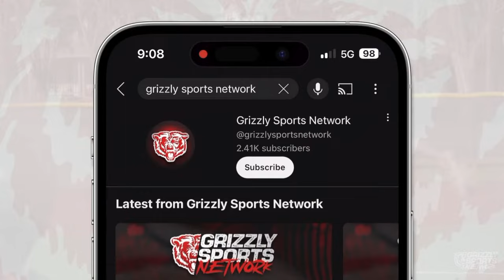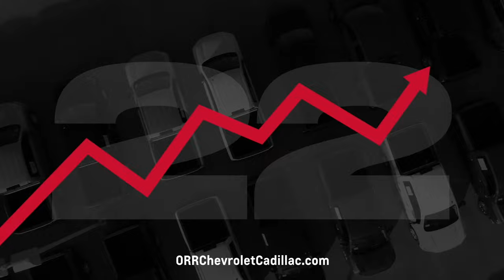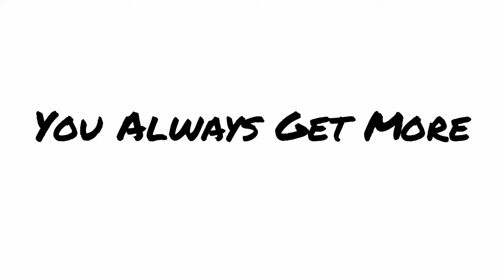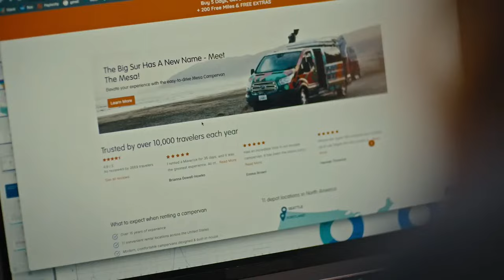Northside Lady Bears vs. Southside Lady Mavericks (2023-24 Varsity Softball)